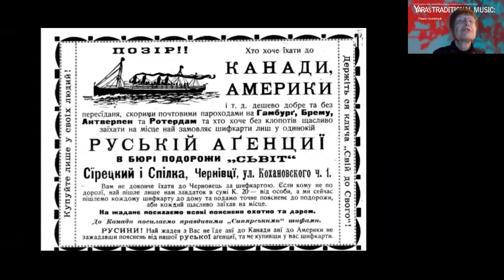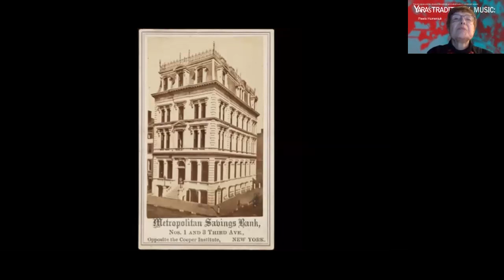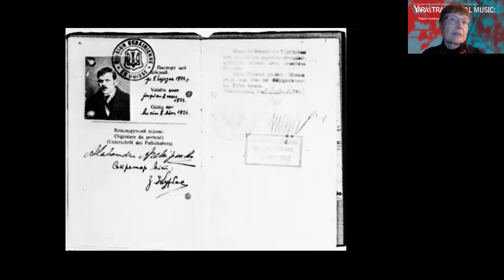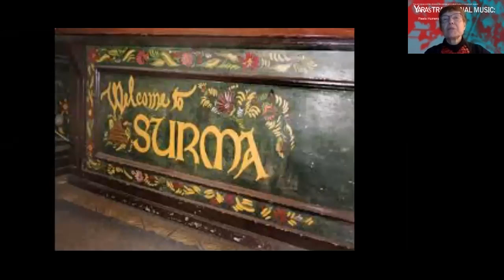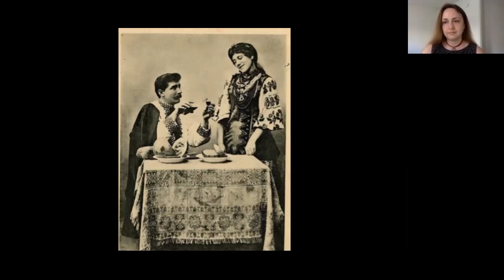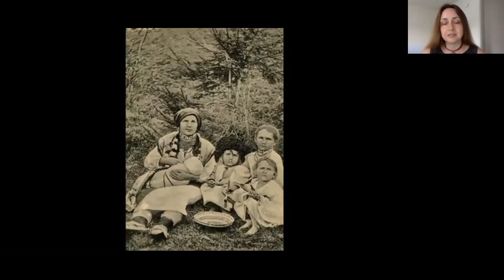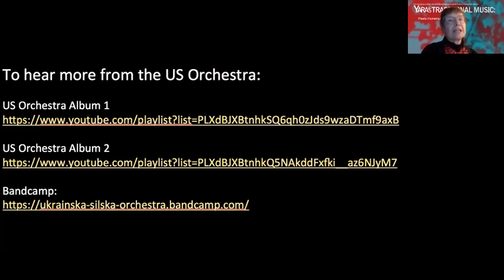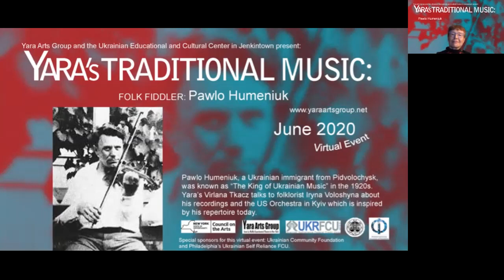Pawlo Humeniuk, folk fiddler in the 1920s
Pawlo Humeniuk, a Ukrainian immigrant from Pidvolochysk, was known as “The King of Ukrainian Music” in the 1920s. Yara’s Virlana Tkacz talks to folklorist Iryna Voloshyna about his recordings and the US Orchestra in Kyiv which is inspired by his repertoire today.